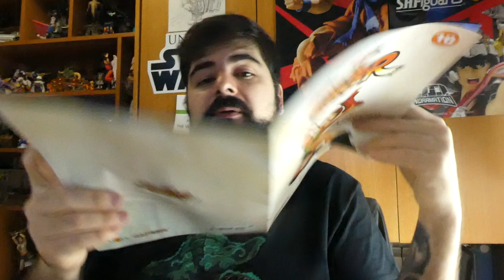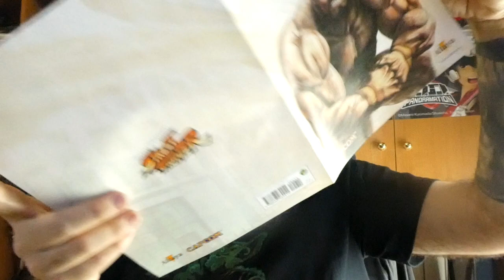Fasciculos 10 Y 11 Figuras de Colección de Street Fighter Altaya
Chumecos hoy vemos las entregas 10 y 11 de la colección de figuras de Colección de Street Fighter Altaya